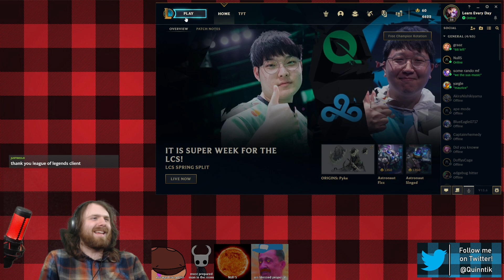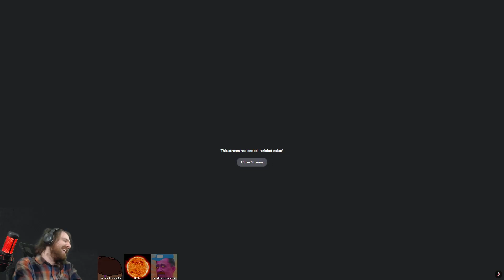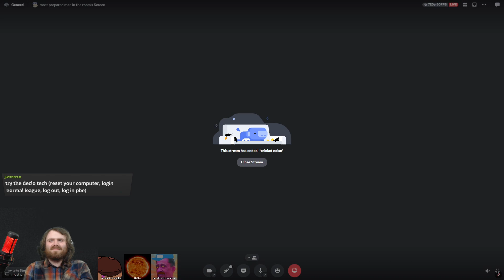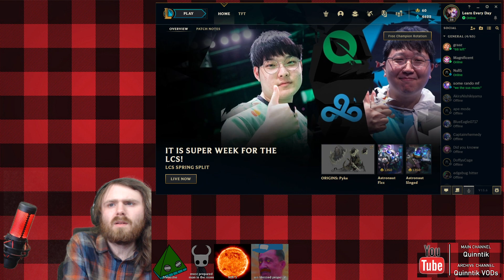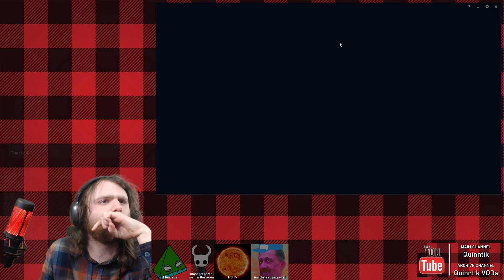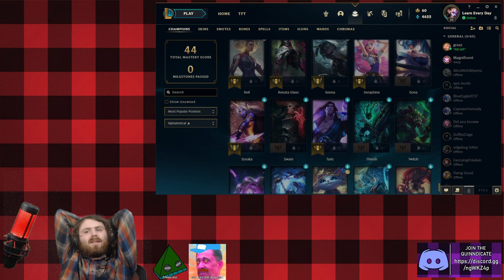Milio Testing on PBE (Round 3) - League of Legends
Unable to get the PBE working properly, Quinn is left only with the ability to hash out the final details on Milio's lane.